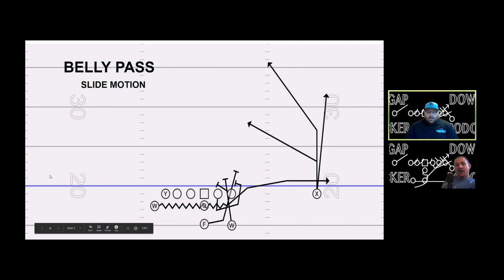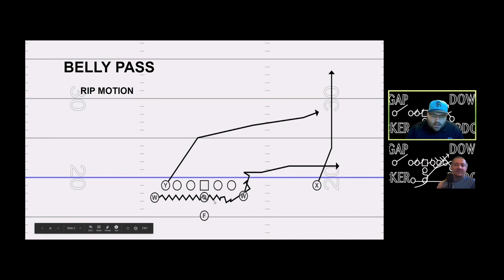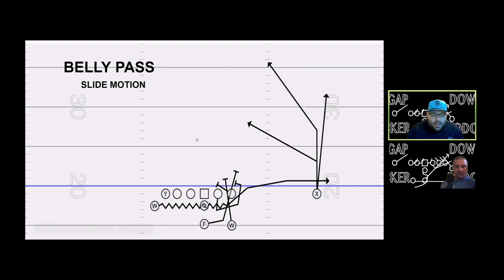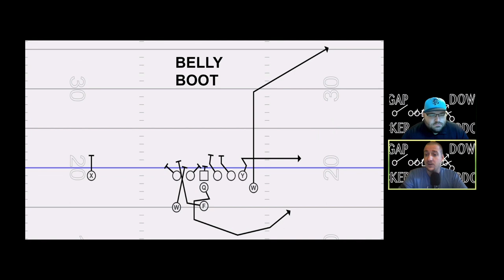11:Belly Pass Variations - Mike Derry - Fairborn HS (OH)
11:Belly Pass Variations - Mike Derry - Fairborn HS (OH)

0:20 Chit Chat/OSU - Michigan
3:50 Improved Graphics/Upcoming Episodes
5:27 Belly Dart
12:00 Belly Pass & Comparing to Belly Dart
16:12 Belly Pass w/Slide Motion
23:00 Belly Boot
25:55 Review/Final Thoughts
29:07 Future Episodes